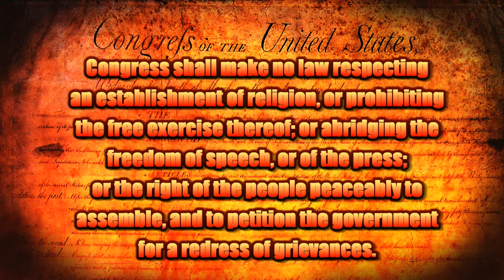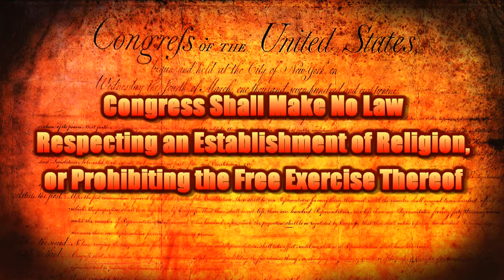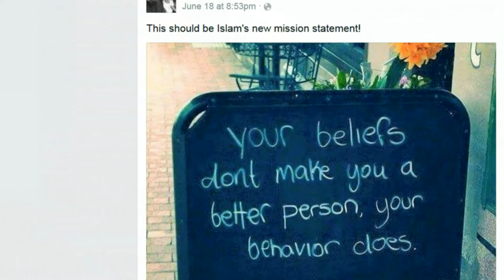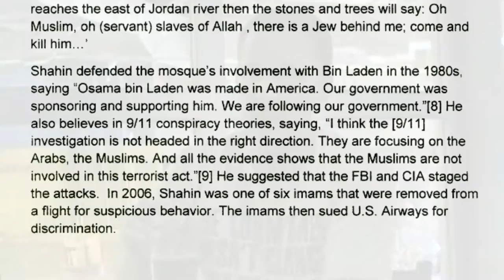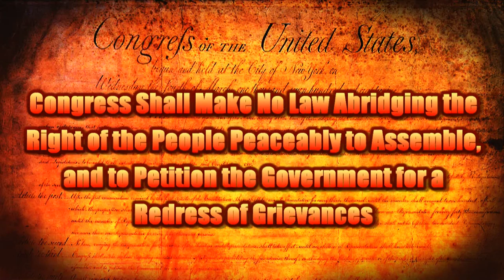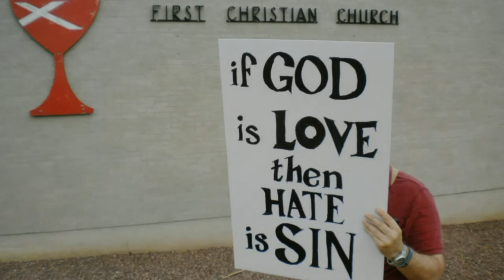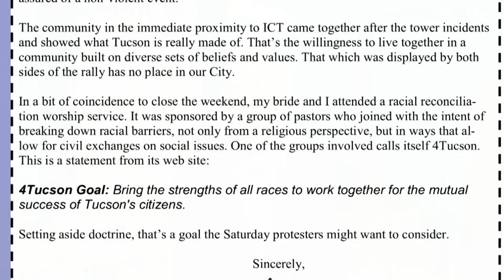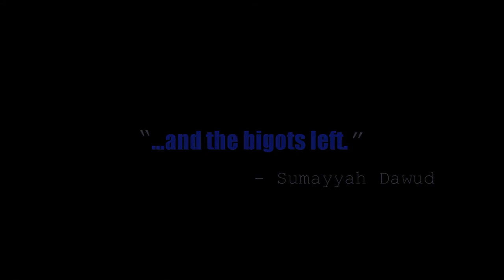A Story of Muslims and Patriots: The 1st Amendment in Arizona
Question authority and always question what you are being told. What started as an invitation to a Tucson "Stand Up Against Hate" protest lead me to months of work on a full documentary that has forever changed my perspective of what is broadcast to us nationwide everyday.  The over all theme of our mass broadcast is that we should harbor extreme personalized fears for one of two groups of people, Muslims and Patriots.

My hopes are that these interviews and protest footage will allow you to see things for yourself enough to make up; your own mind, without the sensationalized media hype so often bundled within our own fears, hate, and bigotry. Depending on what political side of the spectrum you lean, you might too have preconceived negative feelings for one of these two groups of people, who have been obsessively generalized to complete demagoguery, for political gain in this years' American presidential election. Rhetoric or reality? This documentary gives a realistic perspective that does not represent everything that we are being told about our American Muslims and American Patriots.

Video Chapters:

Our 1st Amendment (3:03)
Inspiration behind the Tucson Counter protests (6:12)
Phoenix Rally and Protest (10:09)
The Establishment and Free Exercise of Religion  (14:50)
Comments on the Phoenix Rally & Counter Protest (16:32)
“The Dirty 3” Patriots (30:13)
Comments on the Media (32:40)
The Information Behind Organizing the Tucson Rally (41:22)
The U.S. Constitution and Islam (55:30)
Our Freedom of Speech (1:03:56)
“End Hate Speech, End Hate Crimes” and “Muslim Lives Matter” (1:04:45)
Our Right to Peaceably Assemble and Petition for a Redress of Grievances (1:13:01)
The Anti-Colonial Anarchist Black Bloc (1:13:47)
Tucson “Stand Up Against Hate” Protest ( 1:20:55)
Police Interaction at the Tucson Protest (1:32:47)
Steve Kozachik comments (1:40:24)
Questioning Authority and Critical Thinking (1:41:44)
Our Freedom of the Press (1:44:56)
Speaking The Truth and Challenging Stereotypes (1:47:53)
Ending Credits (1:50:50)

TNI Production
(A one man news organization of the free press)
Story and Narration – Jason C. Tillmann
1st Amendment Narration – Lido Clemens
Many Thanks To Mr. Dean Remington
Many Thanks To Miss Sumayyah Dawud
A Very Special Thanks To
All Truly Moral Muslims and Patriots
Who Practice The Good Of What They Preach!
Thank You For Your Service
The Tucson and Phoenix Police Departments
The Anti-Colonial Anarchist Black Bloc
Honorable Mentions:
Tucson Police Department Command Staff
University of Arizona Police Department
University of Arizona Administration
 The Tucson Hate Crimes Task Force
The Leadership of the Islamic Center of Tucson
A Warm Thank You To
Arizona Daily Independent
For All The Love And Encouragement
Thank You To All Protesters Involved
Especially Those Who Make A Positive Impact
Within Our World That We Live in Today
A Sincere Thanks to Jon Ritzheimer for the Inspiration,
Because Without Him this Would Not Have Been Made.
“The U.S. Media Should Be Watchdogs...Not Lapdogs” – Ron Paul

Musical Score: Ludwig van Beethoven
Midi Composition: Bernd Krueger
Arranged and Recorded: Jason C. Tillmann